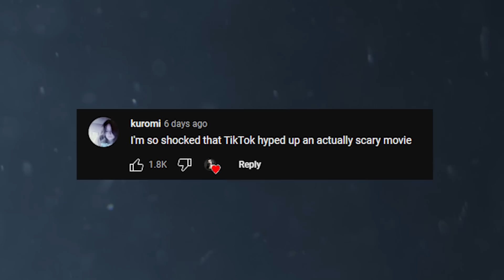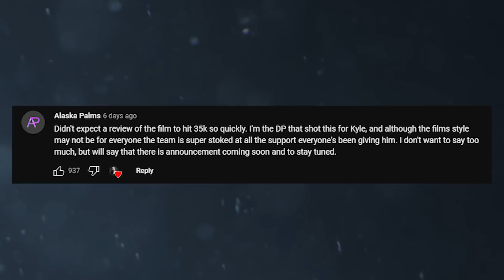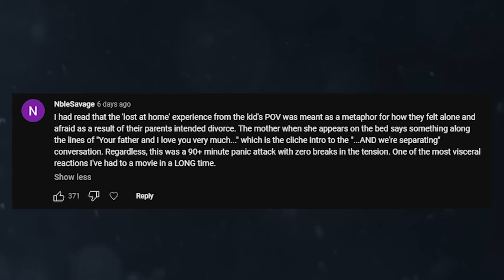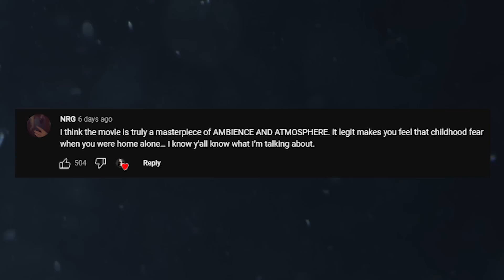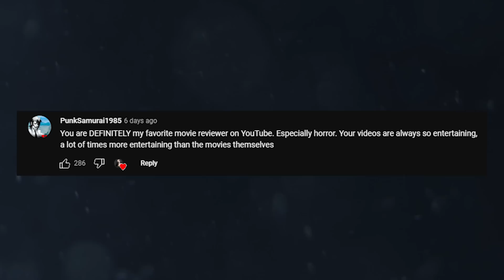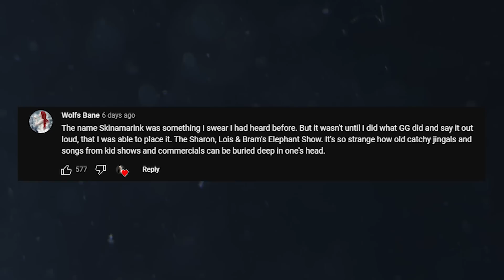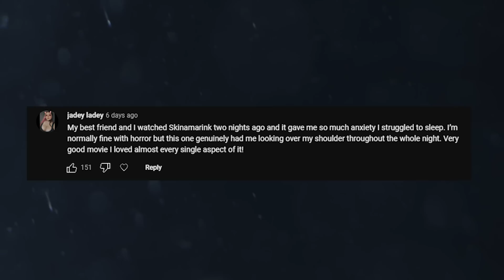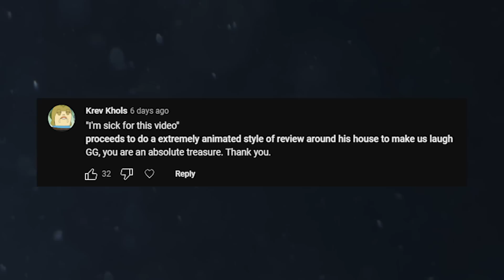This Experimental Horror Film Apparently Terrified All Of You Too